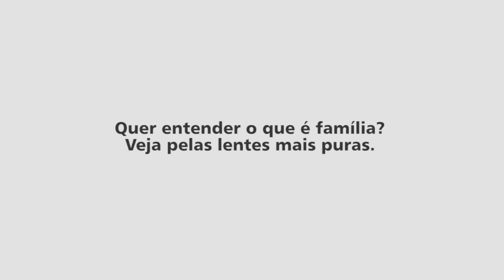Dia Internacional da Família | Minha Família é assim....